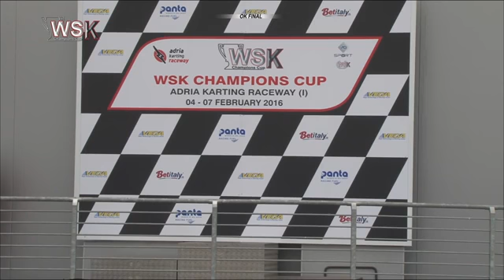WSK Champions Cup 2016 – Adria, Finale OK. Febbraio 2016.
WSK Super Master Series 2016, 7 febbraio 2016, Adria (Rovigo) Adria Karting Raceway.

Logan Sargeant (FA/Vortex) è il primo vincitore nella stagione OK 2016 targata WSK Promotion. Nella Champions Cup l’americano coglie il primo successo nella classe regina del karting a presa diretta alla seconda apparizione dopo la Final Cup del 2015